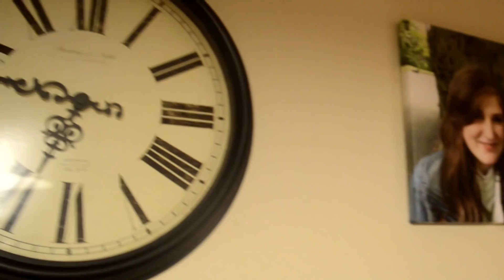Katie | Short Film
This film is a short psychological thriller written and directed by Molly, which I edited after we filmed it.
I should mention that all the planning was done by her and I edited without the storyboard, as an experiment.

Name: Katie
Genre: Thriller
Directed by: Molly O'Keefe
Filmed by: William Evans
Recorded with: Fujifilm S6800
Edited on: Asus GL551JW-DS71
Edited with: MAGIX Movie Edit Pro 2013 Plus